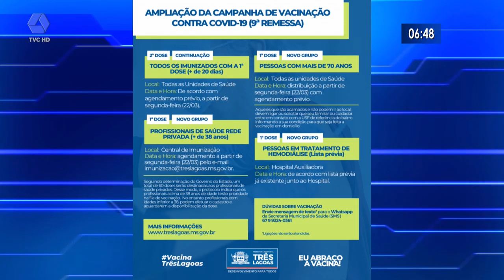Três Lagoas dá início a vacinação a idosos acima de 70 anos e pessoas em tratamento em hemodiálise